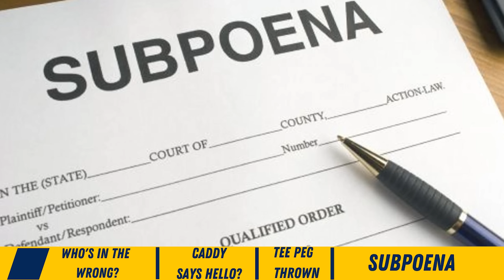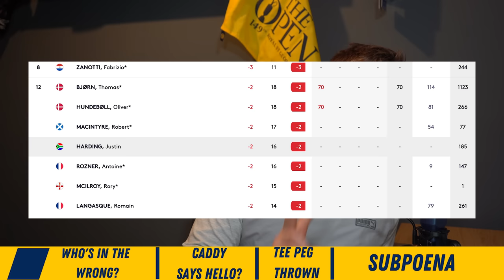IS WHAT PATRICK REED DID TO RORY MCILROY UNFORGIVABLE?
Is what Patrick Reed did to Rory Mcilroy unforgivable? Is this the end of any friendship they have or had? Let's dive into to what happened this week on the driving range at the Dubai Desert classic in dubai.;

This week on the DP world tour it's a Rolex event, Big money event with some of the world's top players of the DP world tour, PGA tour and LIV golf tour all coming together. This means tensions will be high!  PATRICK REED & RORY MCILROY  have history in the ryder Cup and after reed beat rory to the masters in 2018! but this time IS WHAT PATRICK REED DID TO RORY MCILROY UNFORGIVABLE?

Enjoy the course VLOG. ! A HUGE DEAL FOR LIV GOLF & NOBODY SAW IT COMING.